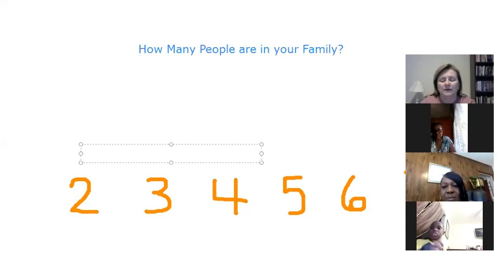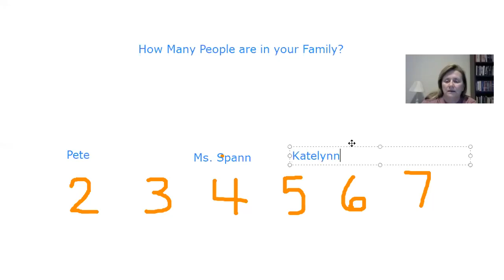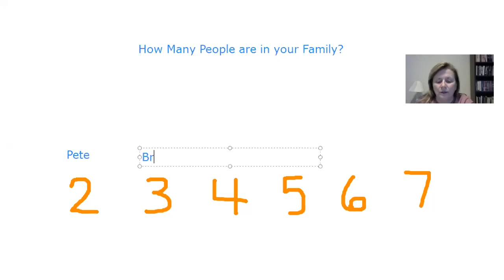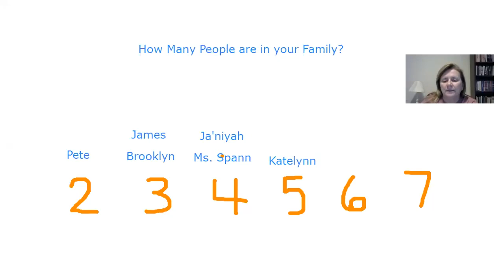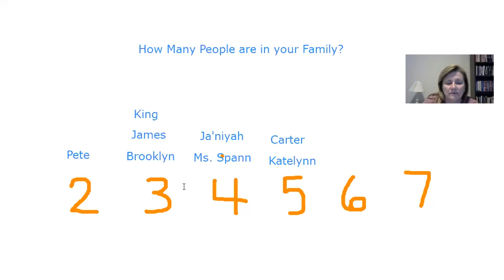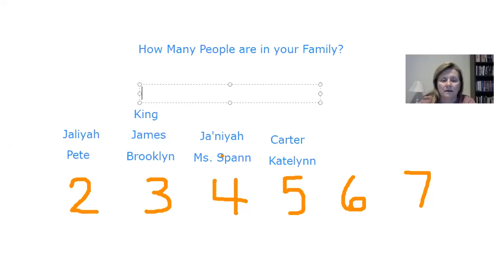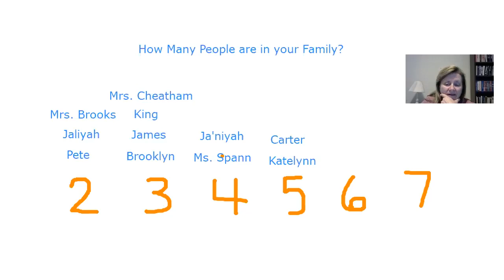How Many People in Your Family